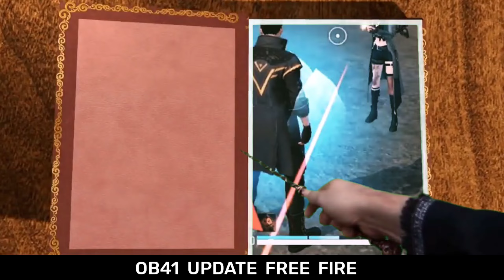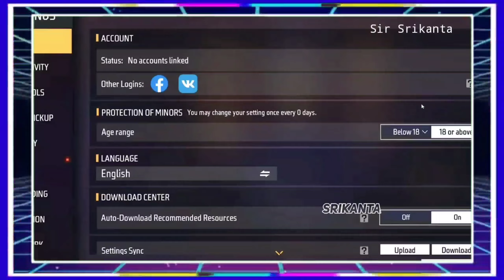OB41 update free fire | Free Fire OB41 update full details | 10 August new update free fire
▶️ Hello,

          This helpful video is fully based on ob 41 update full details ff which is required in ob 41 update changes along with some free fire ob 41 update. As now OB41 updates free rewards is coming on 10 August.

1. Start from here

OB41
OB41 update

2. Start from here

free fire 10 August update
ob 41 update free fire kab aayega
OB41 update changes
new update
10 August free fire update

3. Start from here

ob 41 update full details ff
OB41 update free fire character ability
free fire OB41
OB41 changes
ob 41 update full details
top 17 changes after OB41 update
free fire ob 41 update changes
10 August new update free fire
OB41 update free fire full details
ob 41 update date free fire

4. Start from here

10 August new update free fire
OB41 update free fire hack
new advance server first look
top 8 big changes after OB41 update
OB41 updates free rewards in free fire
OB41 login rewards